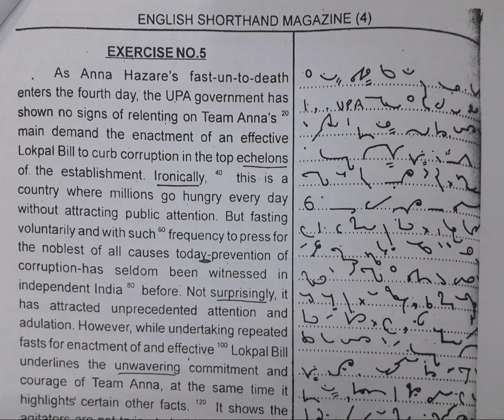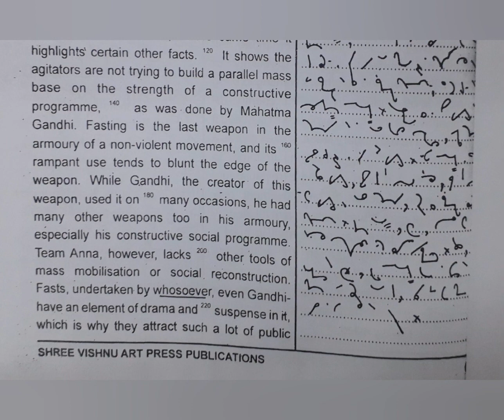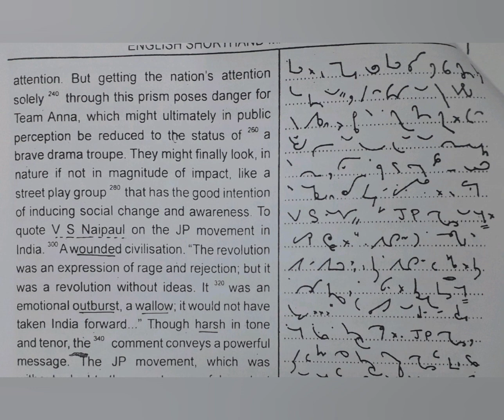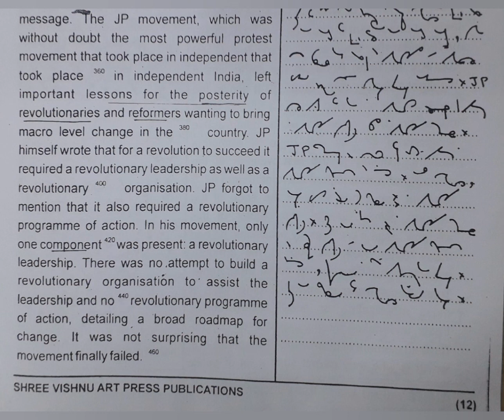100 WPM | Exercise No.5 | Shree Vishnu Art Press Publications